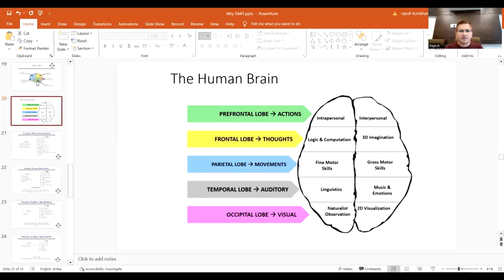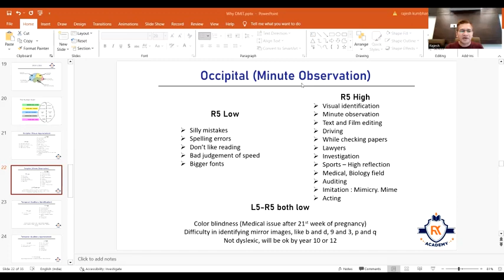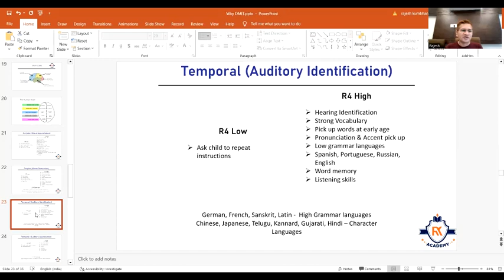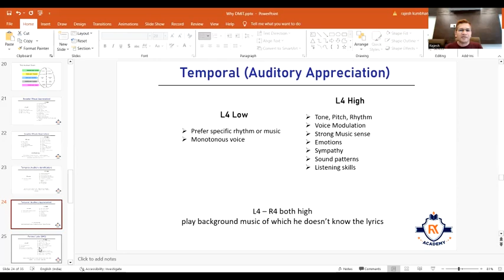How R4 and L4 Brain Lobe Work In DMIT TEST? | A Woman's Voice Attracts Some Men!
What role do the R4 and L4 brain lobes play in voice and auditory attraction? In this video, we explore how these brain lobes function in the DMIT test and why certain voices resonate more deeply with some people.

🔹 Understand the connection between R4 (Auditory Memory) and L4 (Auditory Perception)
🔹 Discover how these lobes contribute to voice perception and auditory attraction
🔹 Learn how DMIT can reveal an individual’s sensitivity to sound and how it impacts interpersonal relationships